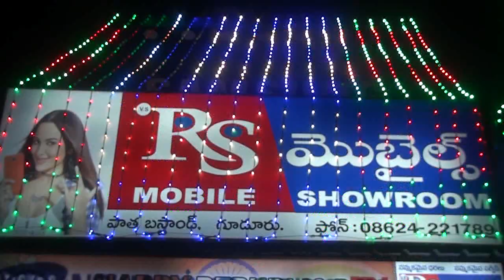RS MOBILES - GUDUR - 2019